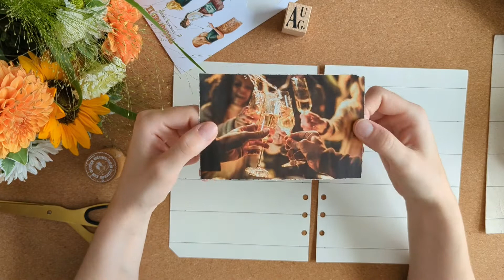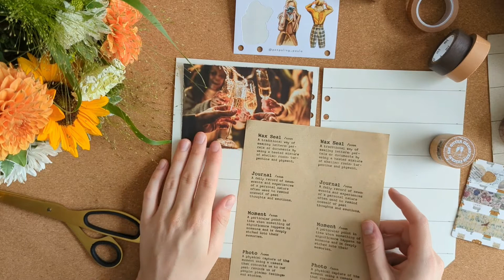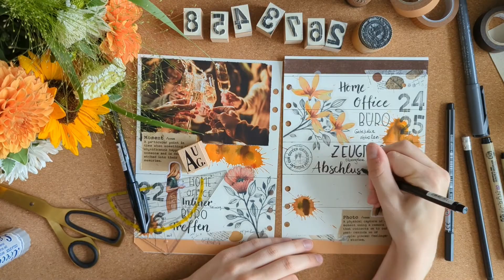Wochendeko KW 34 2022 | Filofaxing | Prost! | planerbeere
Deko der KW 34 2022 im A5 Ringplaner.

Alles was ihr im Video sehen könnt habe ich selbst gekauft oder von lieben Freunden geschenkt bekommen. Keine bezahlte oder beauftragte Werbung.